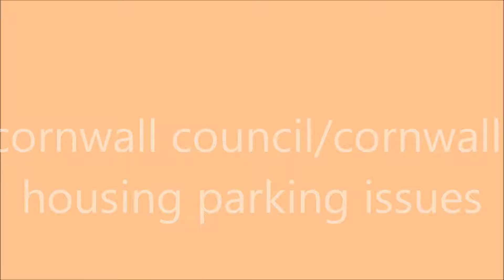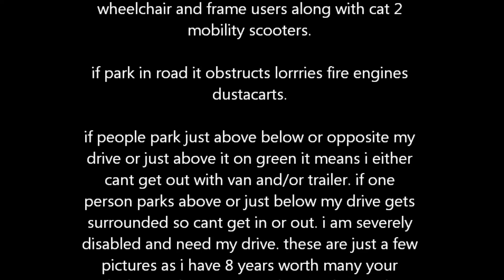cornwall council cornwall housing parking issues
current parking does not comply with equality act 2010 for myself and other residents. there are no disabled spaces or enough spaces for able bodied residents. my drive is constantly being obstructed. i am severely disabled and obstructing my access to my van and trailer takes away my needs for mobility, to my toilet and food on return. it has put jobs like taking stuff i wish to dump to recycling centre in my trailer. i need a bigger van in future when this one replaced that can be fitted with electric ramp  for my larger scooter.

one carrick housing workman suggested i walked over the other side of the green if needed to get him to move his van causing obstruction. cant walk beyond my drive. am on frame. to get microscooter out takes 10 mins, could not get to him as blocked pavement. i have bigger scooter now but that takes half hour to get out of van and would get stuck on wet green. a bit of disability awareness please?